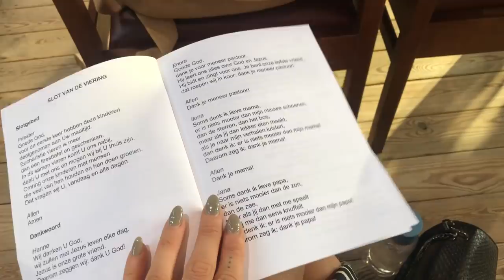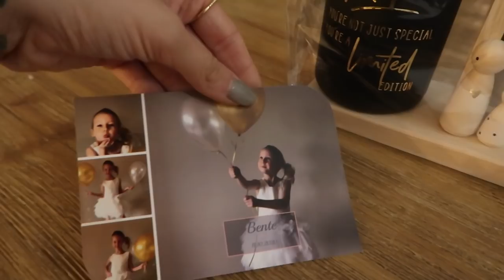COMMUNIE VAN METEKINDJE 🥰 + EEN OPBLAAS BAD? 😂